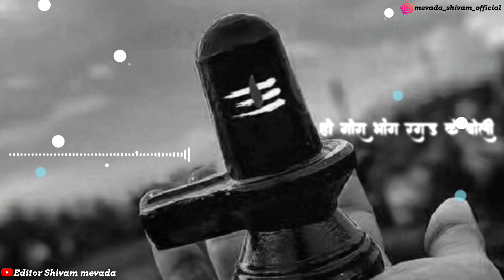Mera Bhola Hai Bhandari/Hansraj Raghuwanshi/Mohadeb Status/New Hindi whatsapp status video2022❤🙏🥀...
All Music & Song Are Credited To Respectiv Owners Artist.